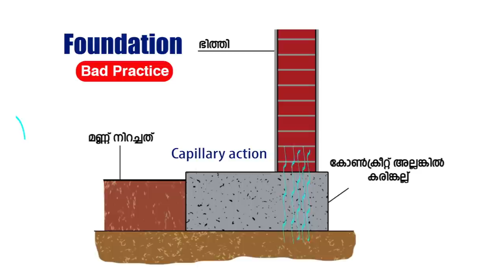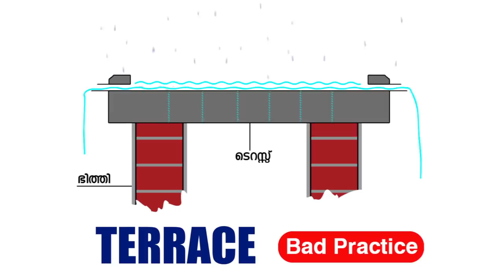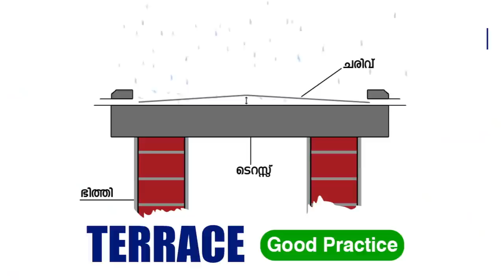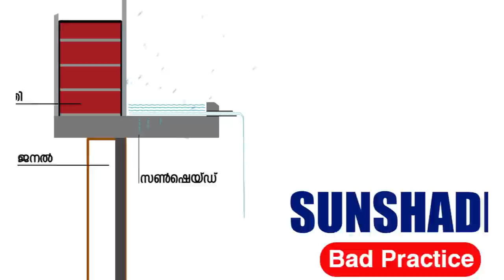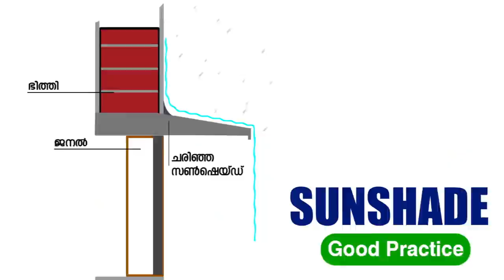നിങ്ങളുടെ വീട്ടിൽ ചോർച്ചയുണ്ടോ? കാരണം ഇതാണ് | Water proofing Malayalam video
In this interactive video with Mr Ebadu Rahman, Mr Pavan  is discussing about waterproofing , its need and how it can be utilized aptly to prevent leakage in houses and buildings.'VEEDU ENA SWAPNAM' series gives insight on how to build  budget friendly homes without compromising on Quality and Safety. Watch this space to get House Construction ideas.

00:36 Introduction
03:32 What is waterproofing and why it is important.
04:25 Ingress and capillary action
06:45 Why leakage occurs
7:50 The technique used by our ancestors
8:45 What we need to take care of during construction
9:40 Why waterproofing
10:00 What waterproofing is not a solution for
11:10 Importance of taking the necessary action during the time of construction
12:20 When is it apt to do waterproofing
13:36 Conclusion

Episode: 7
വീട് വെക്കുമ്പോൾ അടുക്കളയിൽ ഈ കാര്യങ്ങൾ ശ്രദ്ധിച്ചാൽ